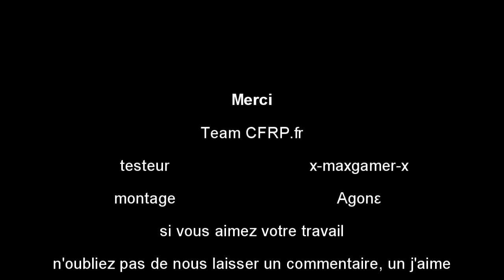Resogun est un shoot'em up disponible en téléchargement sur PS4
Resogun est un shoot'em up disponible en téléchargement sur PS4. Votre but est de libérer puis de sauver les derniers représentants de l'espèce humaine. Vous pouvez diriger trois vaisseaux dans un total de cinq niveaux, chacun de ces niveaux se concluant par un boss.